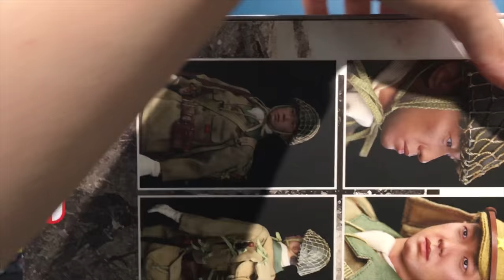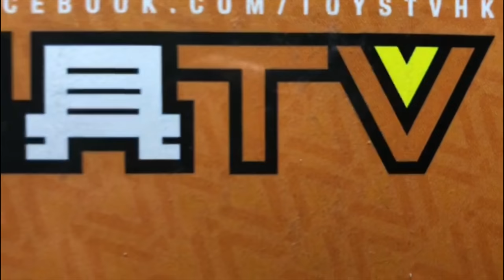TOYSTV Figure Talk #81(廣東話) 3R 1/6 二戰日本陸軍第32軍第24師団 二等兵林拓也 Unbox